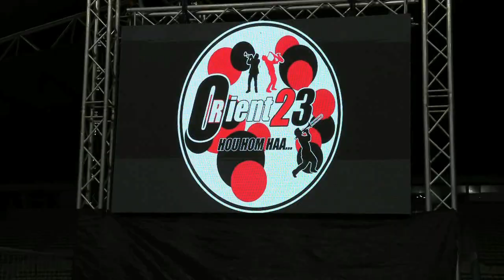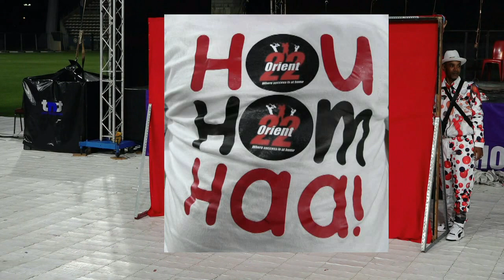orientsgroupsong2023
Ashwin Willemse Orients Group Song
Athlone Stadium